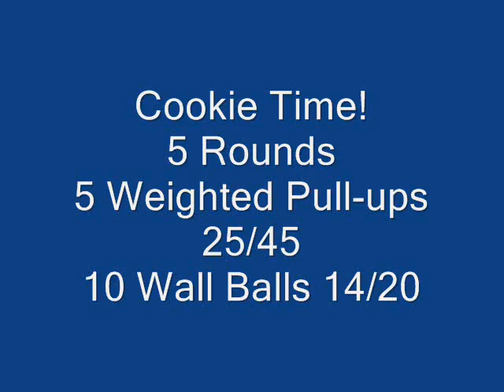CFSCC Shoulder Press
CrossFit Santa Cruz Central, Shoulder Press, Dancin with Myself